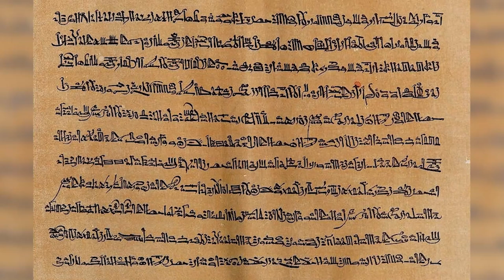The Tragic Fate of a King | Ramesses III and the Harem Conspiracy | History Profiles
Ramesses III, the great pharaoh of the 20th Dynasty of Egypt, was respected, admired and feared by all. He was a warrior, a builder, and a ruler with an iron fist, maintaining Egypt's power and prosperity for more than three decades.
Behind the glory and grandeur of his reign, however, lies a dark and tragic story that has captivated the world for centuries. This is a story of intrigue and betrayal, a pharaoh who met his untimely end in a brutal and shocking way, leaving behind a legacy that still resonates through the ages.
Ramesses III reigned from March 26, 1186 to April 15, 1155 BC, during the reign of his grandfather, Ramesses II. He was the second son of his father, Setnakhte and Empress Tiy-merenese, who took power after a short period of domestic unrest...